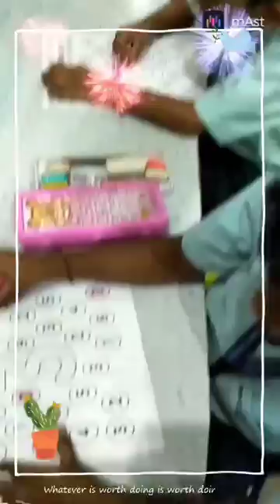Montfort Pre-Primary School (Maths Week Activity) Mathsweek Preprimaryschool childactivity#